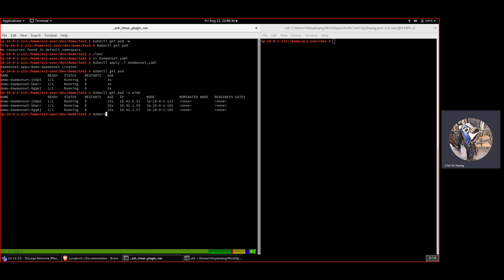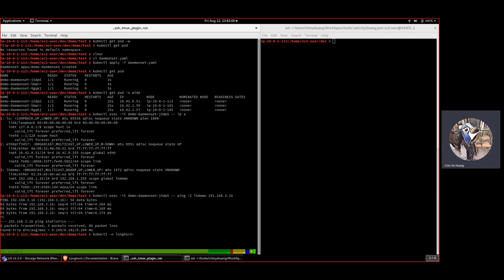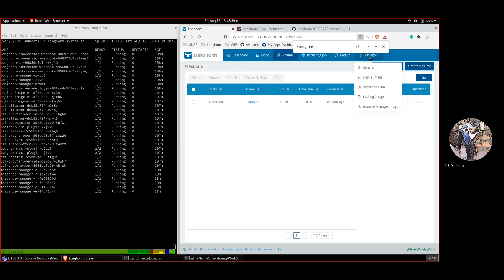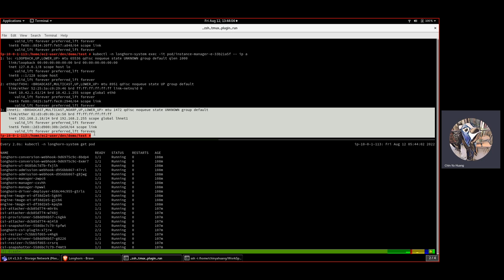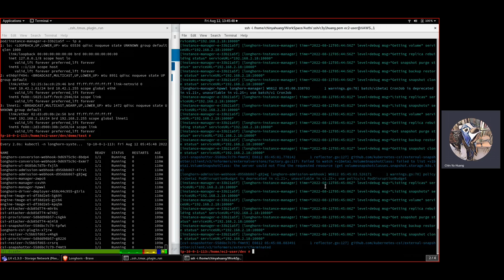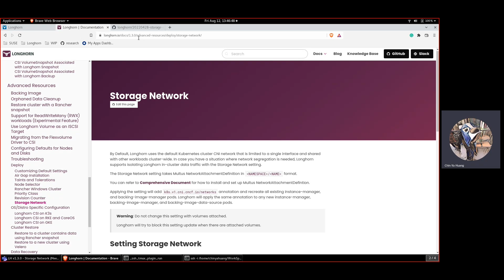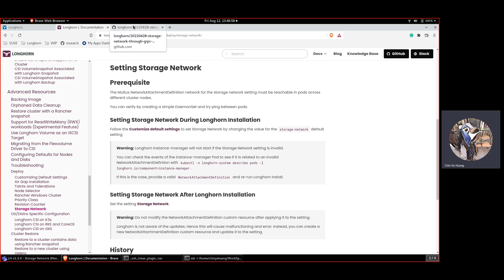Longhorn v1.3: Storage Network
Longhorn provides cloud native distributed block storage for Kubernetes. Easy to use, 100% open source, run anywhere. Longhorn is a CNCF Incubating Project.